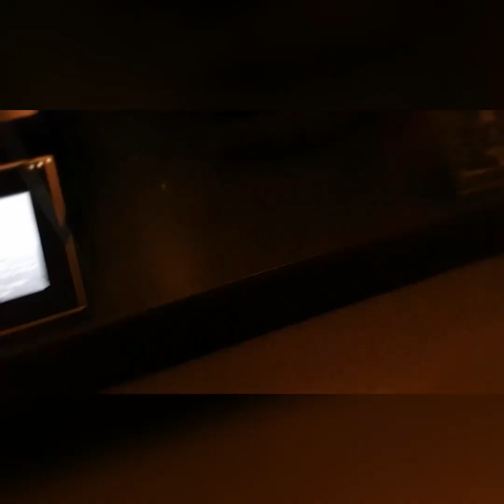2nd part of tour de museum!!!